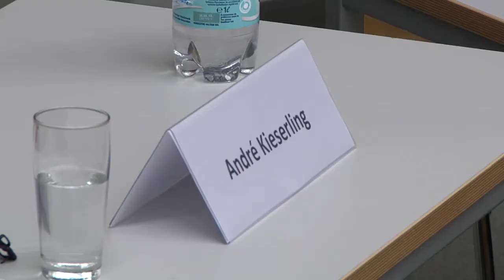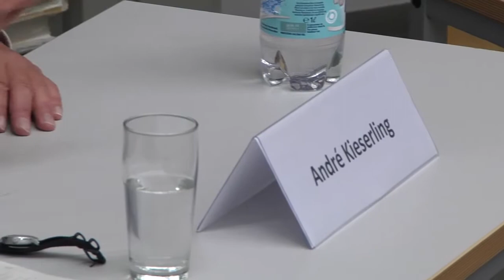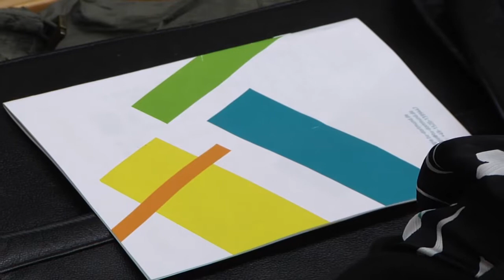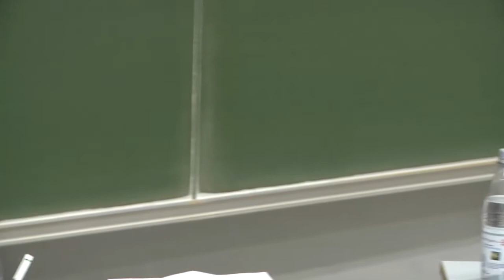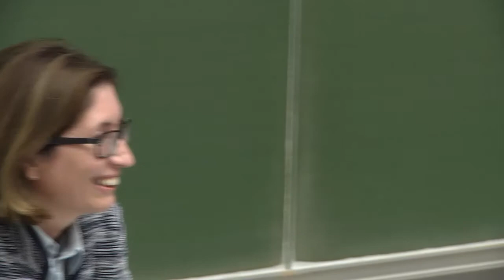Kongress Wissensrelationen - Forum Wissenssoziologie: Kommunikativer Konstruktivismus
Wissensrelationen
2. Sektionskongress der Sektion Wissenssoziologie
21. bis 23. September 2017
TU Dortmund

Forum Wissenssoziologie: Kommunikativer Konstruktivismus

Ein Gespräch mit André Kieserling (Bielefeld) und Hubert Knoblauch (Berlin)

Moderation: Michaela Pfadenhauer (Wien)